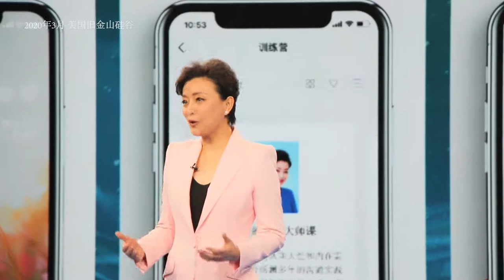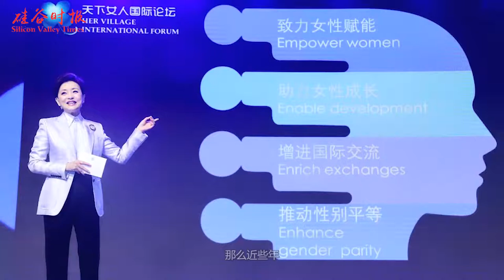硅谷时报独家专访 | 杨澜 瞬息万变的生活中什么是生存之道？《提问》给你答案 | "How to ask a better question" by Yang Lan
2020年3月杨澜作为美国某著名机构的演讲嘉宾，受邀从纽约飞抵旧金山，在这次短暂的商务旅行中她接受了《硅谷时报》的独家采访，分享了《提问》这本书背后的故事。
正如杨澜所说，这本书也是她30年提问心得的回顾和总结。上千次的深度采访，数万次的提问，让她不断思考如何有效地提问。她认为，生活中，如果你还没有得到满意的答案，或许是因为你，还没有问出那个真正的问题。也许在读过《提问How to ask a better question》这本书中你将找到答案。

硅谷时报视频内容已经同步上线至多家平台：（facebook \youtube\腾讯视频\新浪微博\西瓜视频\哔哩哔哩\微信看一看小程序等平台）